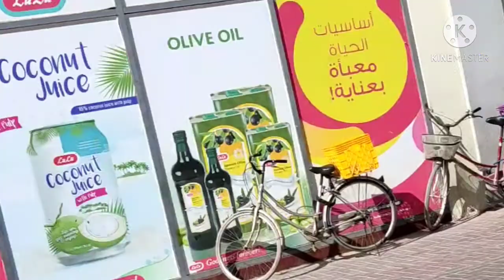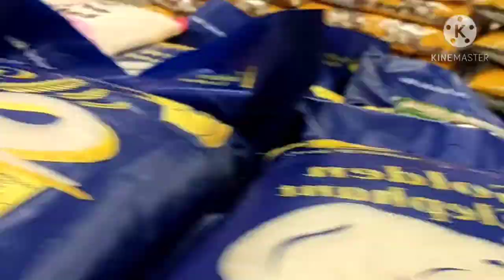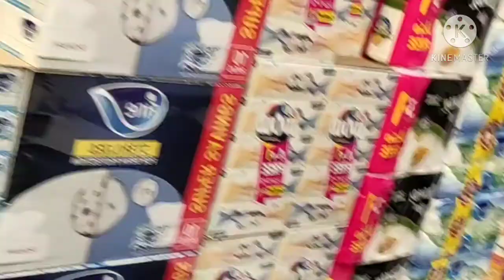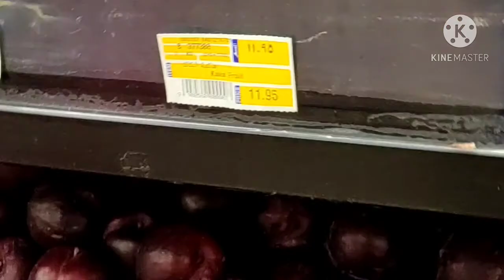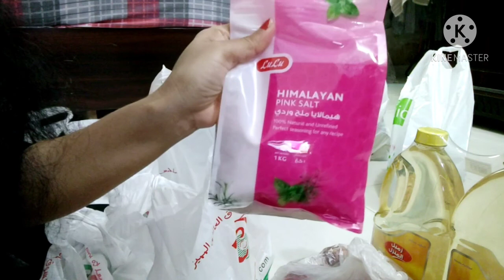ಹೊಸ ವರ್ಷದ first vlog/first month grocery shoppingvlog/I hope you like it please subscribe my channel